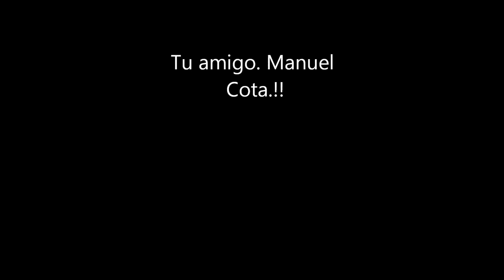Mensaje de felicitación a todos los maestros en su Día.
Feliz día del maestro.!!
Tu amigo. Manuel Cota.!!